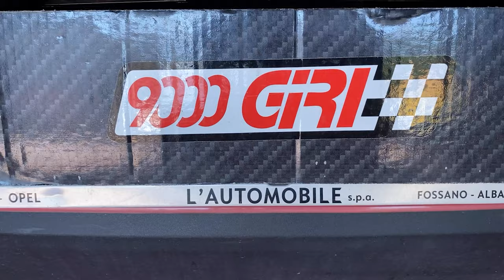Consigli su quale pellicola vetri auto scegliere | come si applica la pellicola oscurante per vetri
Nel video di oggi andiamo a dimostrare come si fa con il metodo artigianale. Parliamo sempre di Car Tuning 2022

9000 GIRI è il Centro Specializzato in Accessori ed Elaborazioni per auto sportive, oltre all'Abbigliamento F.I.A. espressamente dedicato ai piloti di auto da corsa.

Oppure telefonarci in sede:
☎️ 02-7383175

CAPITOLI:
0:00 - Applicazione pellicola vetri scuri | pellicola omologata | pellicola per proteggersi dal sole
1:58 - Lavorazione artigianale | Applicazione pellicola vetri scuri da 9000 Giri Elaborazioni
10:20 - Come funziona la pellicolatura: pellicola vetri auto fai da te? Meglio di no!
11:58 - Svantaggi della pellicola vetri scuri | vetri oscurati auto
12:16 - Prima e dopo pellicola vetri scuri | Pellicola doppia visibilità
12:50 - Pellicolatura vetri solo dal montante | Legge italiana pellicola vetri

Dopo aver visto questo video ti è venuta voglia di provare la pellicolatura vetri? Faccelo sapere nei commenti!